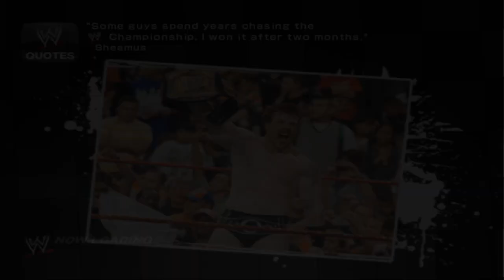Chris Jericho: SvR 2011 RTWM | (WEEK 14) Backstage Beatdown!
OH NO TIRPLE H IS MAD. HE TRIES TO KILL US!